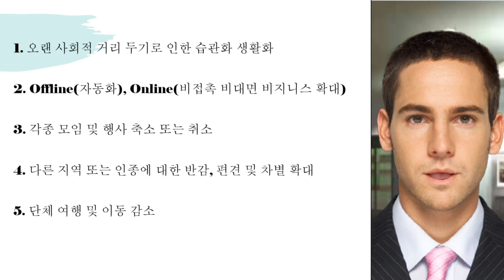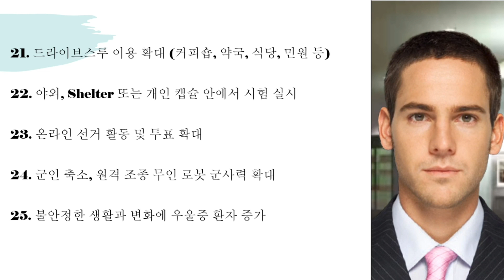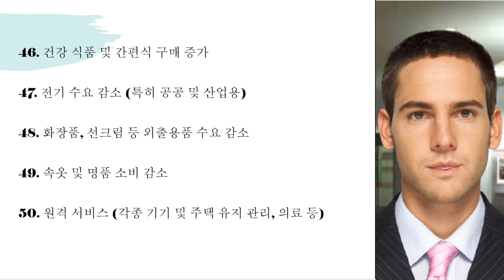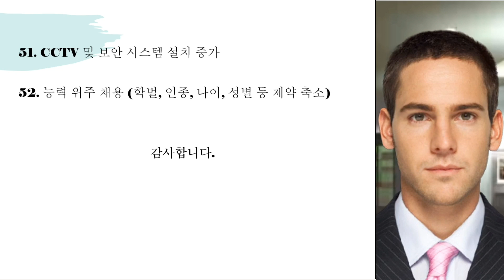반드시 알고 있어야 할 포스트 코로나 시대 52가지 변화 😊